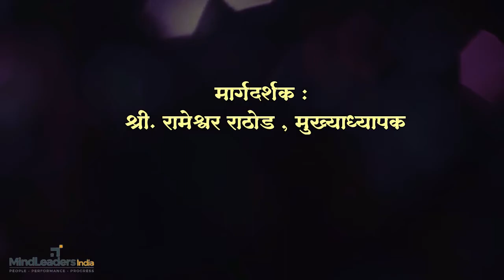Guest Lecture | Introduction to Tourism and Hospitality Industry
Tourism and Hospitality Industry
Guest Lecture
Topic: Introduction to Tourism and Hospitality Industry
Guest Lecture Name
Mr. Mukul Sanjay Pate. HR, ITC Rama International Hotel
Sessions Taught: Vocational Skills

• Enumerate the Importance of Tourism Industry,
• Understand and Depict the History and Importance Of Hospitality Sector,
• Identify and Differentiate Between Basic Departments In Hospitality Sector
• Appreciate and Evaluate Recent Trends of Travel And Tourism
• Describe the Need of Safe and Honorable Tourism

Guest Lecture highlights…

जि. प. प्रशाला चिखलठाण ता. कन्नड जिल्हा औरंगाबाद